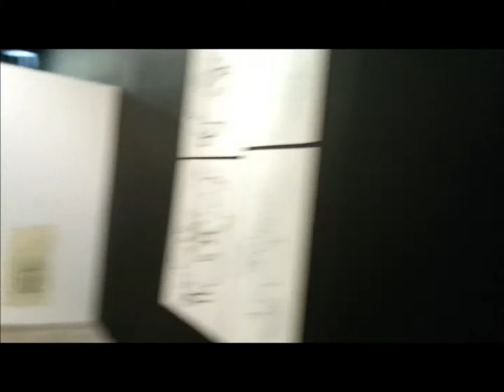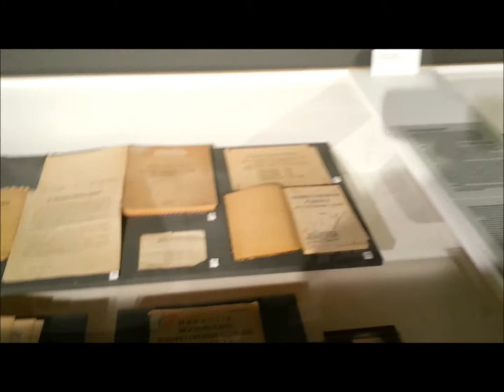Захаркин Руслан в Музее Москвы